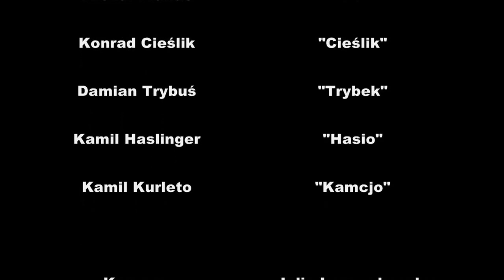KOSTEK X FY X HASIO X KAMCJO X TRYBEK X CIEŚLIK X WALIGÓRA X BIMBROWNIK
Kostek & Fy & Hasio & Kamcjo & Trybek & Cieślik & Waligóra & Bimbrownik
Jaworzno (Polska)

Produkcja: ProcederStudio 2013
Montaż: Fy
Muzyka: Matheo